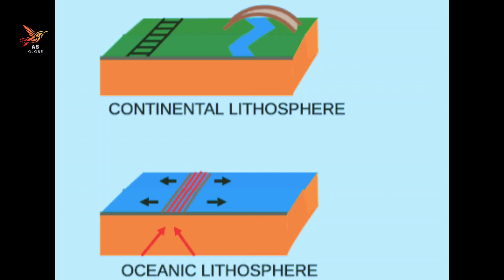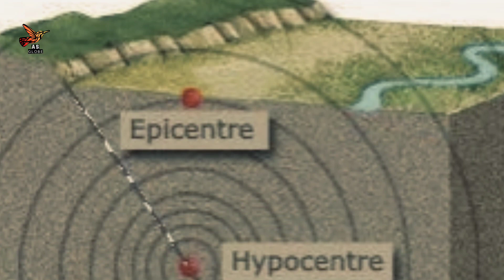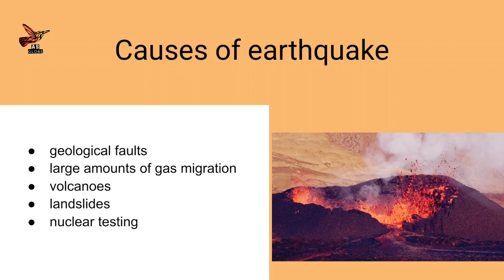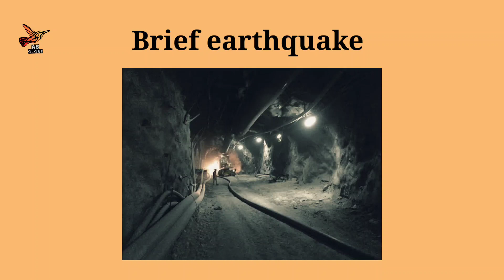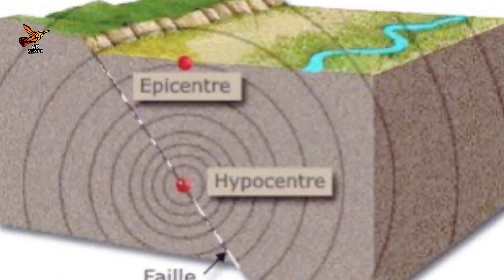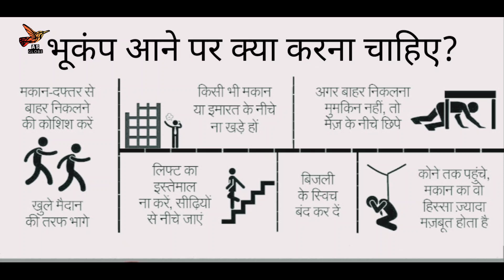earthquake kaise aata hai | causes of earthquake | भूकंप क्यों आता है | AS Globe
In this video:
भूकंप कैसे आता है।
भूकंप कैसे बनता है।
भूकंप आने पर क्या करना चाहिए।
भूकंप का क्या असर होता है।
earthquake kese aata hai
bhukamp kaise aata hai
how does an earthquake happen
causes of earthquake
types of earthquake
Effects of earthquake
the science of earthquake
the science behind earthquake

TIME STAMP:
0:00 Earthquake
2:23 Causes of earthquake
2:45 Types of earthquake
3:46 Seismographs and seismogram
4:33 Effects of earthquake
6:32 what should be done

device used:
👉 boya mic